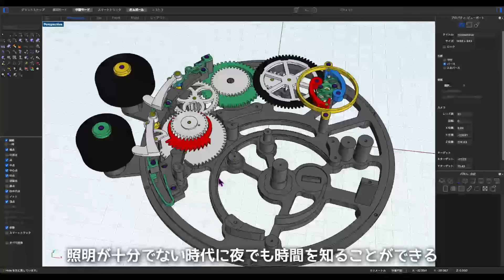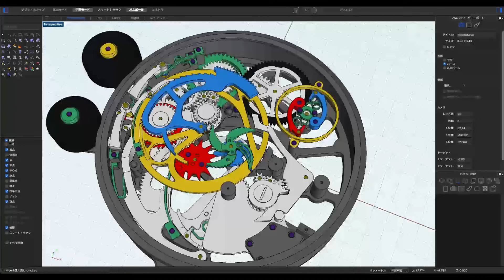三大複雑機構「ミニッツリピーター」を作ってみた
今回はミニッツリピーターの機構模型を作ってみました。
製作時間は1ヶ月でした。

からくりすと

⭐️メンバーシップでは前月の作品データを配布しています！